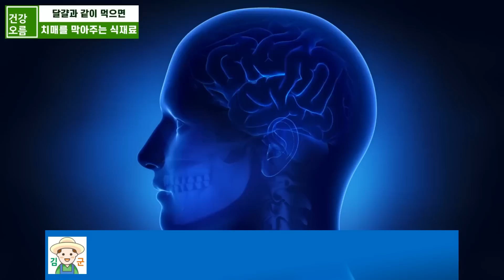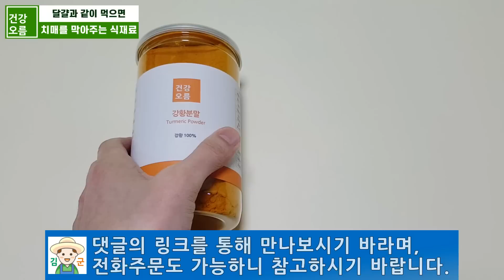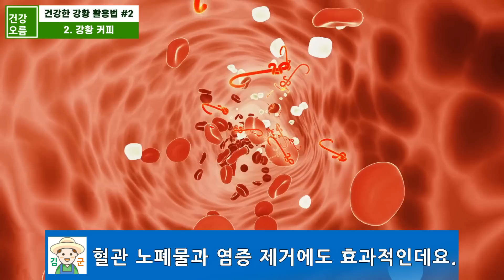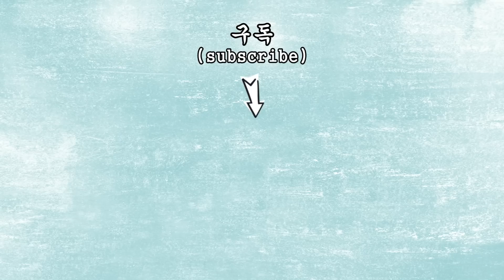달걀에 소금 대신 이것을 꼭 뿌려서 드세요! 치매를 확실하게 막아줍니다!!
☆건강오름에서 전하는 100% 인도산 강황가루☆

완전식품으로 불리는 달걀은 건강에 필요한 영양소를 대부분 갖추고 있습니다.
부드럽고 맛도 좋은 달걀은 각종 요리에 활용되는 것은 물론 삶거나 프라이로 드시는 분들도 많은데요.
이런 달걀도 어떻게 먹느냐에 따라 치매 예방과 염증 억제, 항암 효과 등 건강상 이점을 극대화할 수 있습니다.
오늘은 특히 달걀 프라이를 먹을 때 소금 대신 뿌려주면 너무나 좋은 식재료와 여러 활용법에 대해 알아보겠습니다.